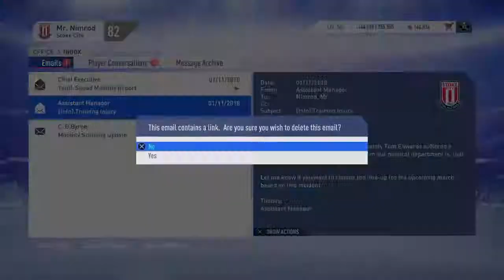FIFA 19 Career Mode | Ep 6 | Last Minute Winners!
In todays video we play three games in the Championship. Will we keep our unbeaten record
SHAREfactory™